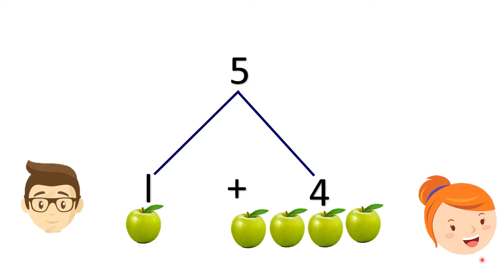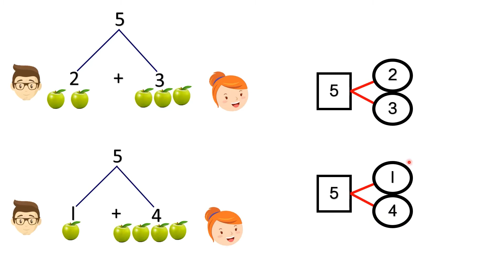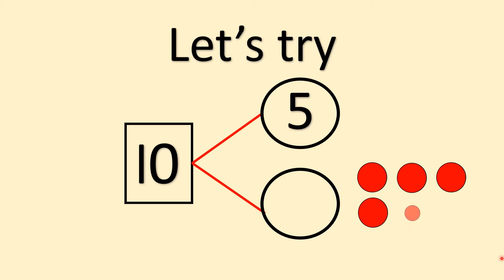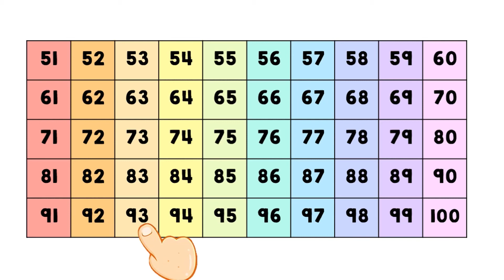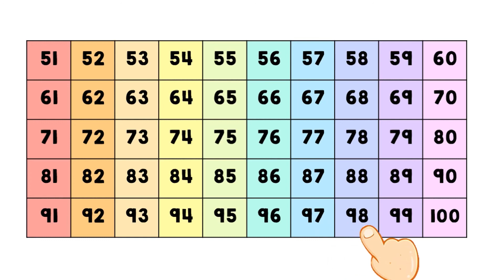Number bonds 数字组合